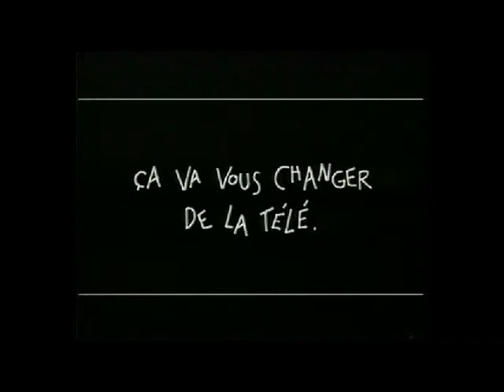Publicités RTBF 1994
désolé pour le petit format carré!